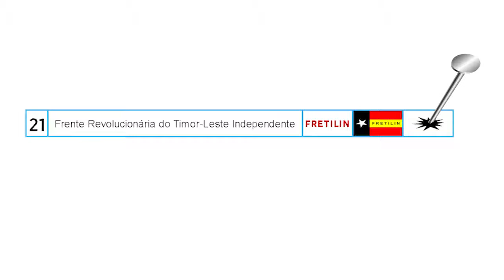Mensagem Dr. MARI ALKATIRI - Ba ELEIÇÃO PARLAMENTAR 22/07/2017